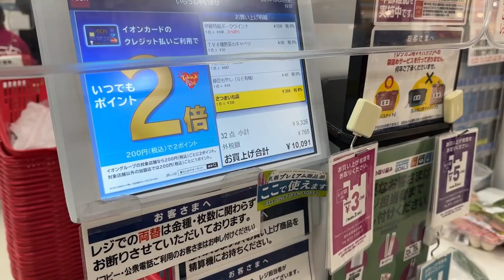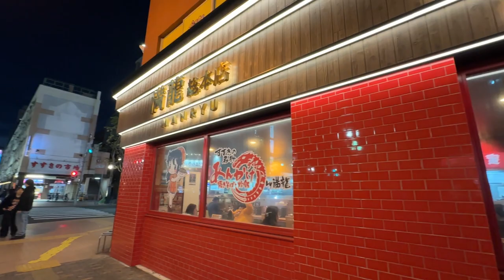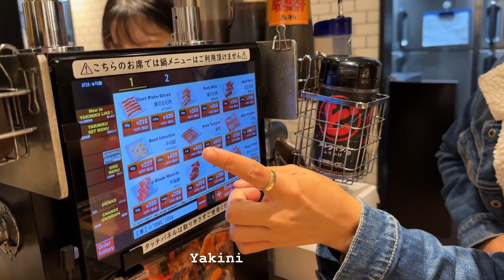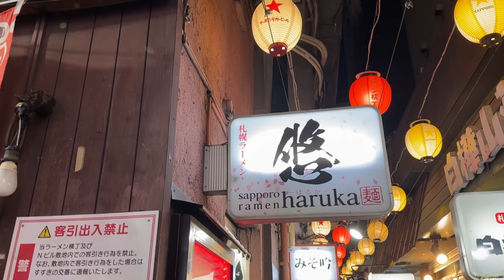MOUNT MOIWA TRAVEL VLOG | 30ishDaysInJapan Ep. 5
Day 7 - Day 9 of 28

For this video, samahan nyo kami and celebrate Gin's Birthday!

- Suzukino Entertainment District
- Nakajima Park
- Yakiniku Like
- Mt. Moiwa Ropeway
- Bell of Happiness
- Sapporo Ramen Haruka